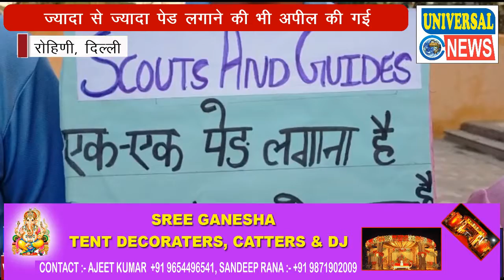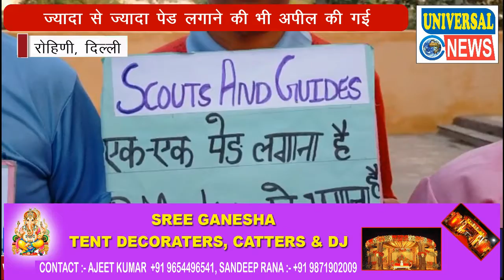स्काउट्स एंड गाइड्स द्वारा वृक्षारोपण के माध्यम से पर्यावरण को हरा भरा रखने की अपील | Delhi News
कहते हैं सब वेदपुराण एक वृक्ष दस पुत्र समान इस कहावत को पूर्ण करने के लिए पर्यावरण का संरक्षण करना बेहद जरूरी है। और कुछ ऐसा ही नजारा दिल्ली के रोहिणी सेक्टर 18 में देखने को मिला जहां एक सामाजिक संस्था स्काउट्स एंड गाइड्स द्वारा लोगों को पर्यावरण को बचाने का नारा देते हुए वृक्षारोपण कार्यक्रम का आयोजन किया गया। इस अवसर पर संस्था की टीम ने स्थानीय लोगों के साथ मिलकर वृक्षारोपण किया।
इस अवसर पर संस्था की टीम ने रोहिणी सेक्टर 18 मेट्रो स्टेशन पर एक नुक्कड नाकट का भी आयोजन किया। इस नुक्कड नाटक के माध्यम से ना सिर्फ पेड ना कटने की सीख दी, बल्कि उन्होने इस नुक्कड नाटक के जरिए लोगों को ज्यादा से ज्यादा पेड लगाने की भी अपील की। ताकि पर्यावरण को हरा भरा रखा जा सके। साथ ही तमाम पोस्टर के माध्यम से भी लोगों तक यह संदेश पहुॅचाने का प्रयास किया गया कि अपने आस पास का वातावरण को हरा भरा रखें।
कुल मिलाकर इस वृक्षारोपण कार्यक्रम और नुक्कड नाटक के माध्यम से लोगों तक अधिक से अधिक पेड लगाने का संदेश देने का प्रयास किया गया। ताकि आस पास के वातावरण को सुरक्षित रखा जा सके।